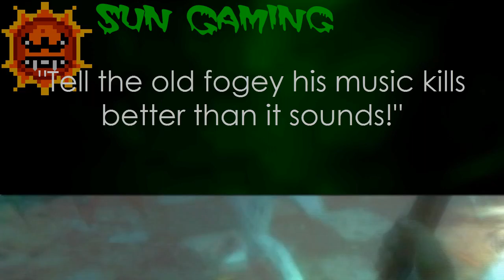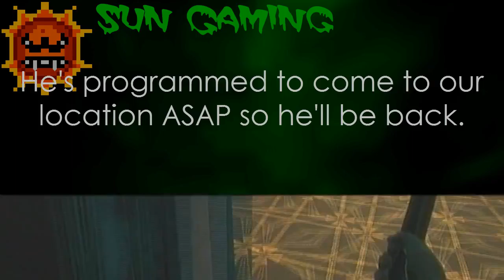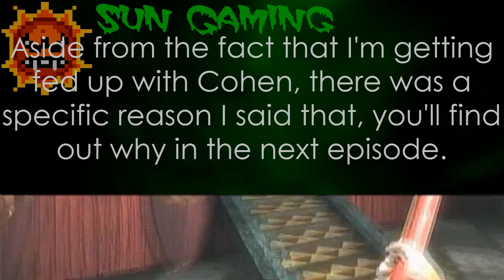Let's Play BioShock Episode 37 RUN HECTOR, RUN!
MWAHAHAHAHA!

-ahem- Hey there, Sun here, we're still doing dirty work for Cohen, today we'll be hunting down Hector Rodriguez, he's not exactly hiding though, he's just drinking his sorrows away at Eve's Garden, but boy are we gonna have fun with him...